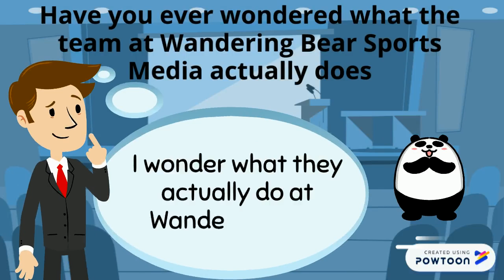Wandering Bear Promo